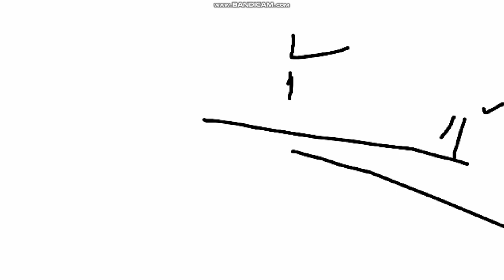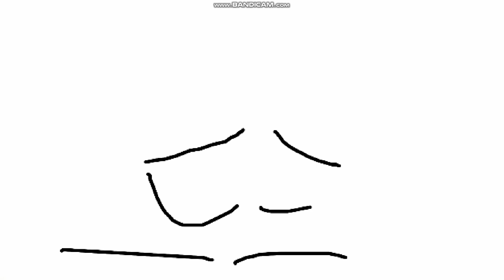Victor y Mariana S1 E9A Delicia Asquerosa